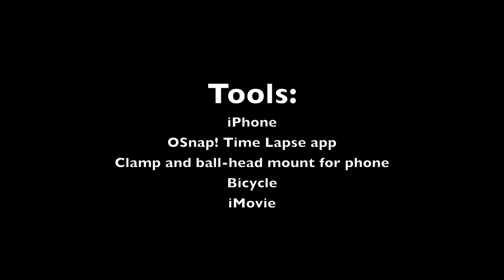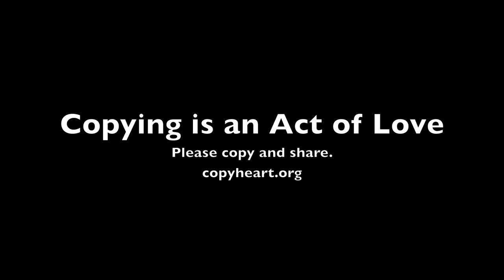Bike Ride through SE Champaign County, Illinois - HD 1080p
High res (1920 x 1080) time lapse of a 30-mile bike ride from Urbana to the southeastern corner of Champaign county.
Shot on an iPhone with OSnap! time-lapse app, capturing photos every 2 seconds. Video is 24 frames per second. The phone was mounted to the left fork of the bicycle, just above the front wheel axle, using a clamp and ball-head camera mount adapted to an iPhone case.

Song: "A Toast to Champaign" by Tom and Doug. tomanddoug.com
Bicyclist, time-lapse photographer and editor: Nina Paley